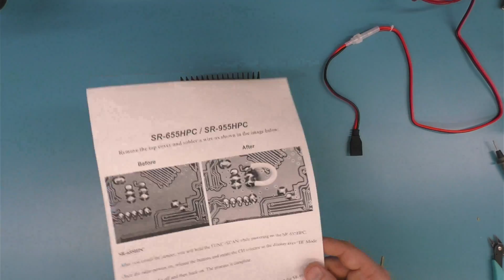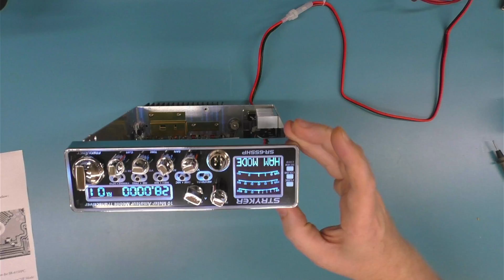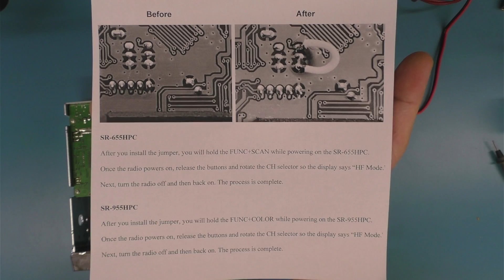New Stryker 655/955 modification procedure (radios without the wire)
This is for the third production run and later.
If your radio has the wire, cut it.
If the radio does NOT have the wire, add it, push and hold the top and bottom two buttons while turning on and select "HF MODE"